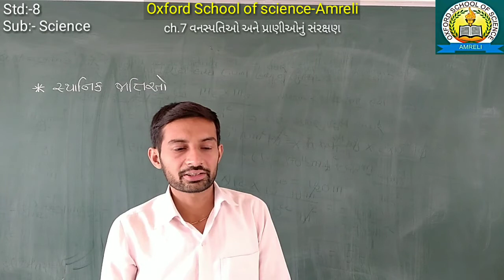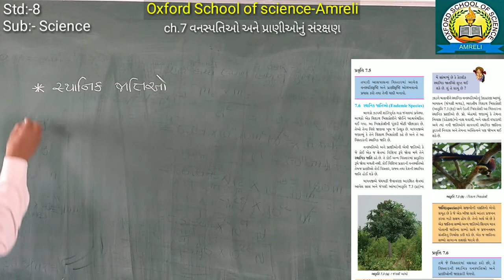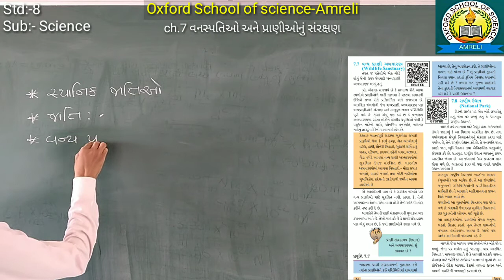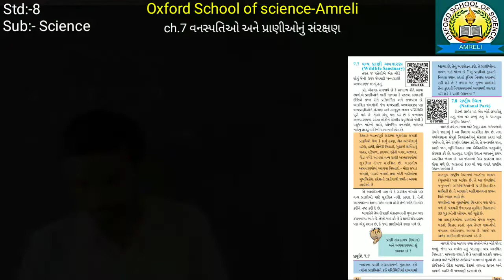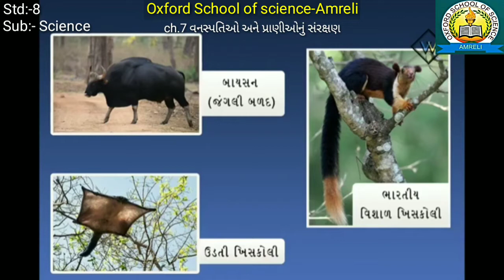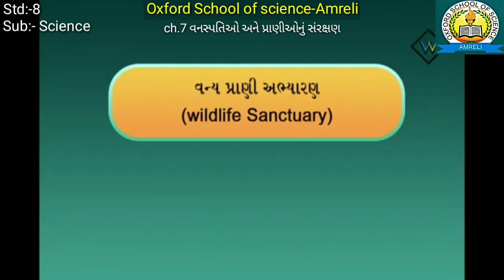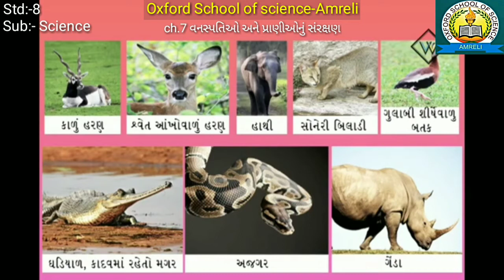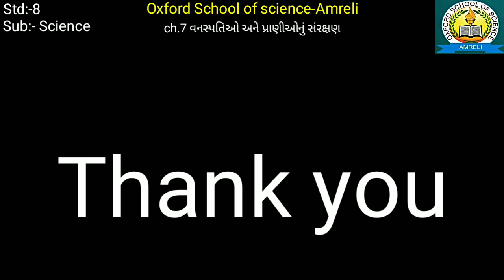Std 8 Science [Ch-7] [Part-3][15-04]